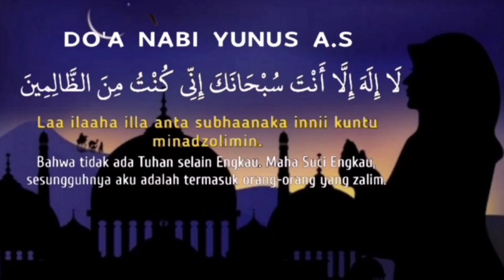DO'A NABI YUNUS A.S 100x || Lailaha illa Anta subhanaka inni kuntu minadhdhalimin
DO'A NABI Yunus A.s